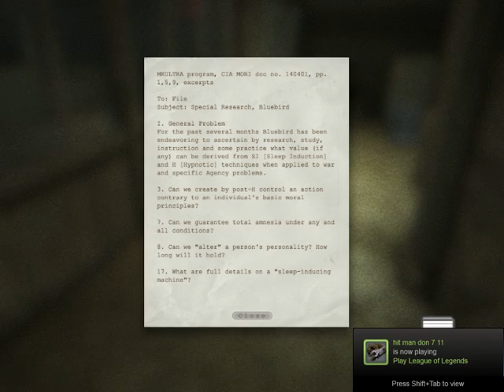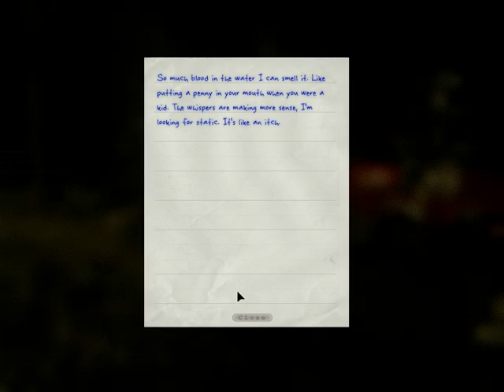Outlast walkround part 8 - a night walk outside